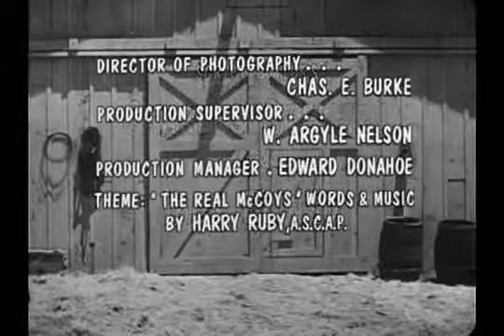The Real Mccoys - Season 1 Episode 38 The Corn Eating Contest KRISPY KREME EATING CONTEST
ONLY SEASON 1 IS AVAILABLE.